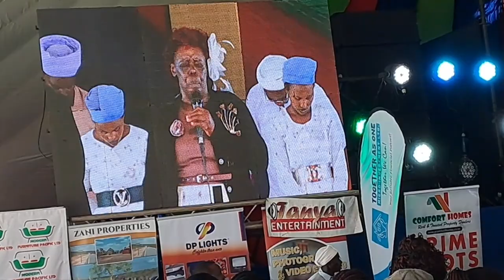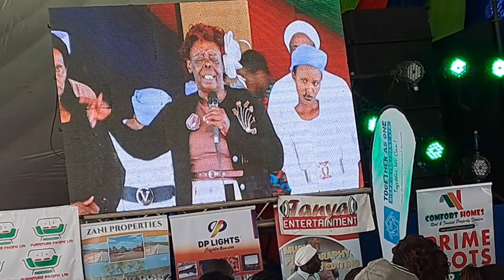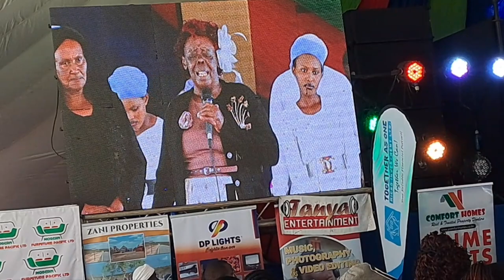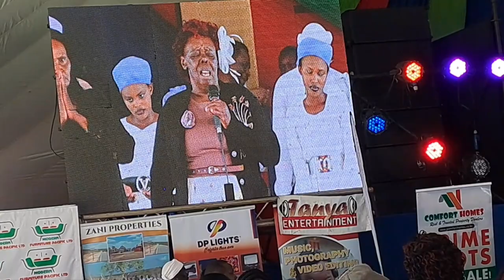Martin janet live band kigooco session at Muigai wa Njoroge 25th anniversary thika stadium